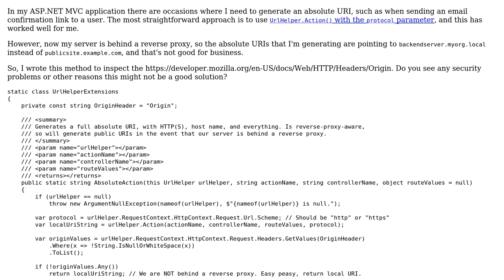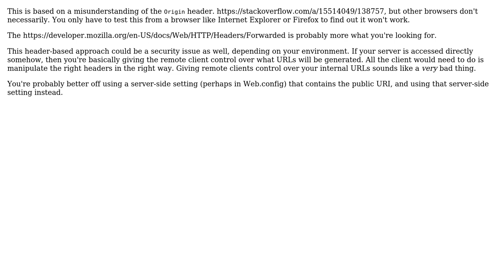Generating absolute URIs behind a reverse proxy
With thanks & praise to God, and with thanks to the many people who have made this project possible! You are responsible for your own actions.